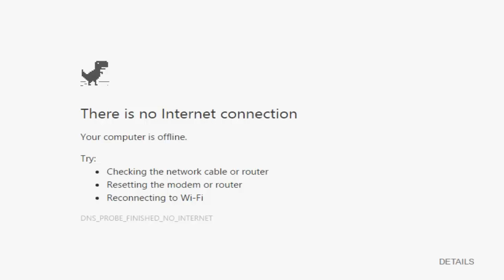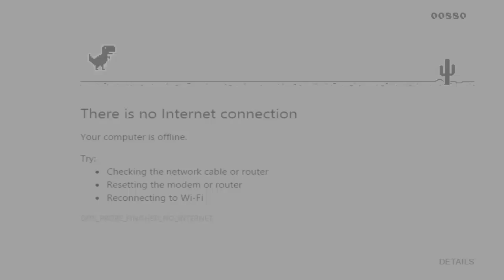Google Chrome Endless runner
I was offline for a few mins so I had a chance to try this.